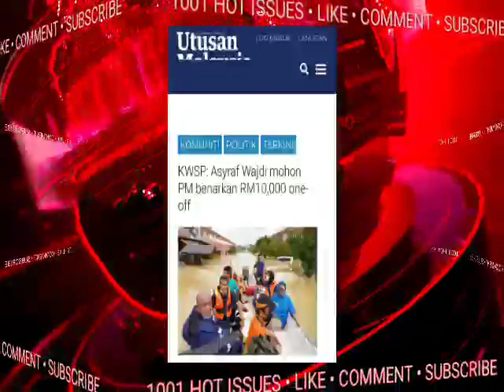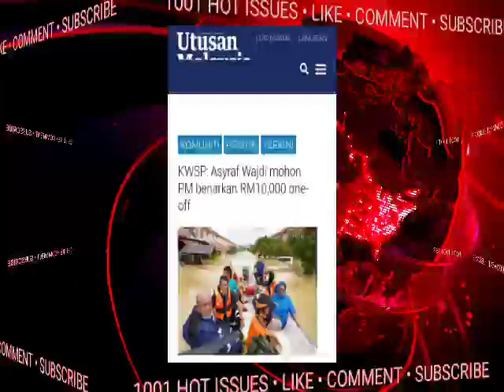TERKINI!! SUDAH DISAHKAN!STATUS PEMBAYARAN WANG I-CITRA RM1OK!!